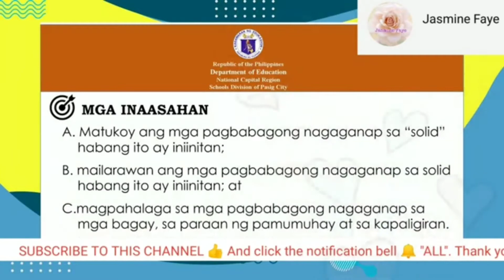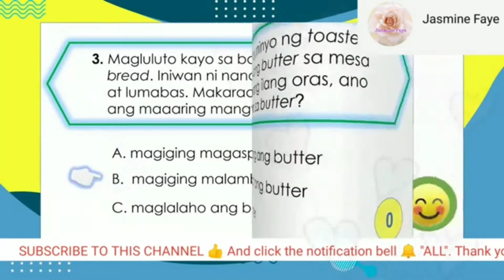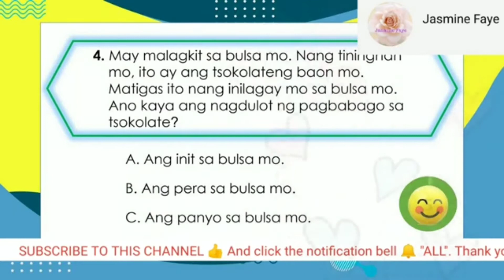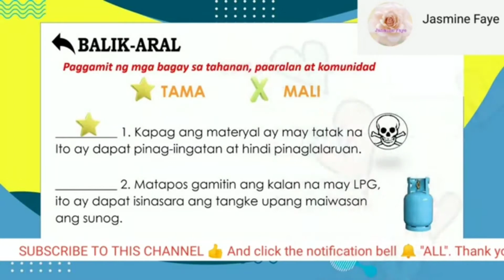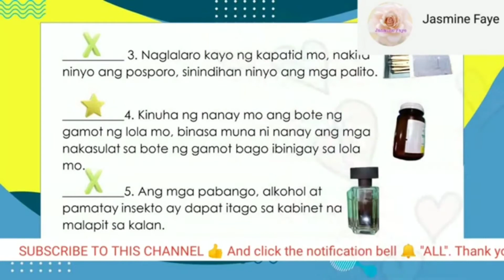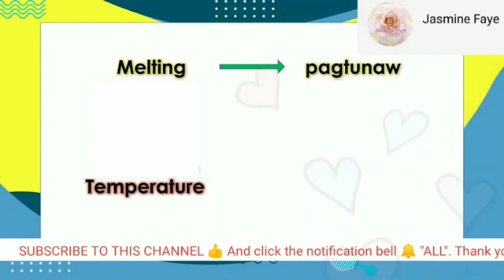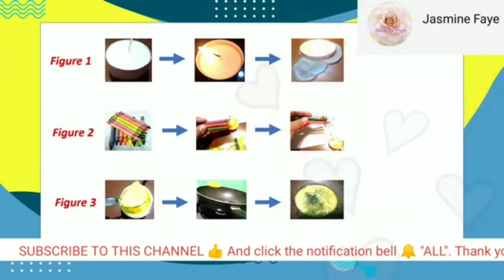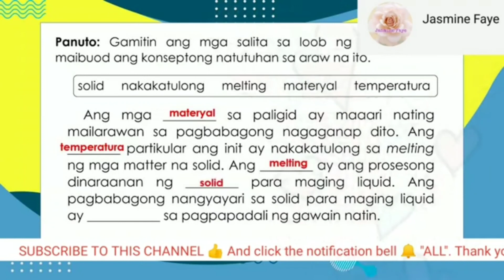NAGAGANAP SA MATTER